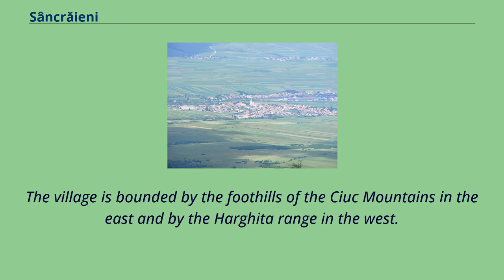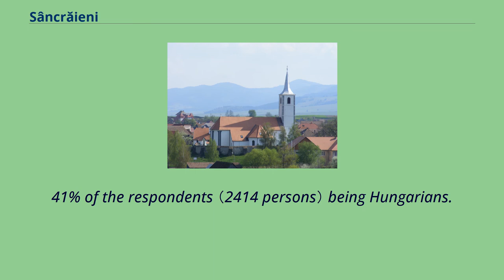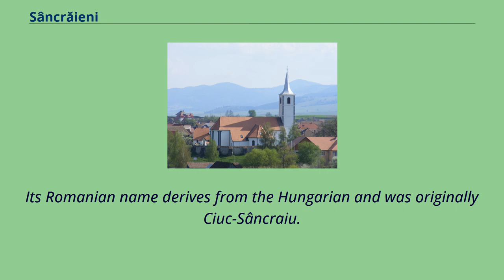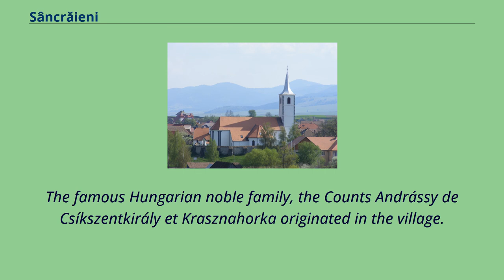Sâncrăieni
Sâncrăieni （Hungarian: Csíkszentkirály or colloquially Szentkirály, Hungarian pronunciation: [ˈtʃiːksɛnkiraːj], German: Heilkönig, both meaning "holy king" and referring to King St Stephen of Hungary） is a commune in Harghita County, Romania.
Composed of a single village, Sâncrăieni, it lies in the Székely Land, an ethno-cultural region in eastern Transylvania.
The former Romanian name was Ciuc-Sâncraiu.
The village is situated on the two banks of the Olt River at the northernmost end of the Lower Ciuc Basin 7 km from Miercurea Ciuc.
It lies just in front of the Jigod pass which divides the Ciuc basin into its upper and lower part.
The village is bounded by the foothills of the Ciuc Mountains in the east and by the Harghita range in the west.
The Roman Catholic parish church The commune has an absolute Székely Hungarian majority.
According to the 2002 census it had a population of 6,194 of which 98.
13% or 6,078 were Hungarian.
In Sâncrăieni proper, the 2002 census reported a population of 2478, with 97.
41% of the respondents （2414 persons） being Hungarians.
As to religion, 97.
48% of the respondents was reported to be Roman Catholic, 1.
1% Reformed Protestant and 0.
98% Eastern Orthodox.
The commune is composed of a single village, Sâncrăieni.
As Szent Kiraly on a historical map （Josephinische Landaufnahme, 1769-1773） The area of the village has been inhabited since ancient times.
Excavations revealed finds from the Stone Age, Bronze Age and Iron Age.
In 1954, in a nearby andesite mine a Dacian silver treasure and a drinking set was found.
In the Sütőkert diggings revealed traces of a settlement from the era of the Árpád dynasty.
In the papal tithe register of 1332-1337, the village was mentioned by the name of Sanctus Rex as a settlement having a parish.
However, the village is thought...